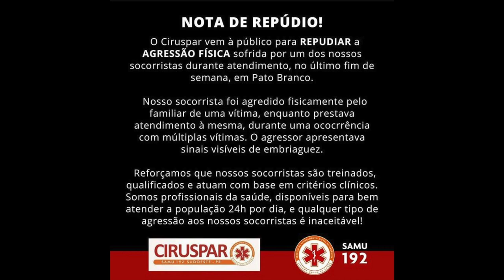Equipe do SAMU é agredida durante atendimento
Segurança: Equipe do SAMU é agredida durante atendimento no final de semana em Pato Branco. O Ciruspar – Consórcio que administra o SAMU, emitiu uma nota de repúdio em seus canais oficiais.